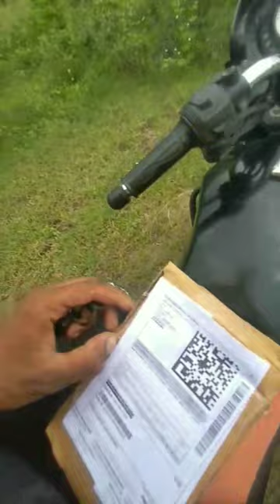gorilla tripod 🥰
best gorilla tripod for mobile vlogging
tripod link..

Joby gorillapod
Tripod for vlogging phone
Best iphone vlogging setup 2022

flipkart